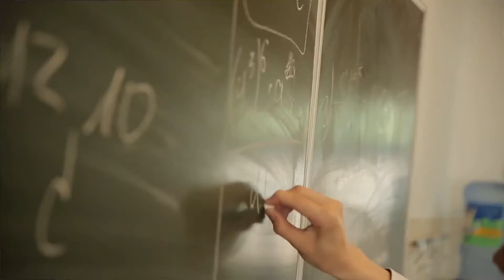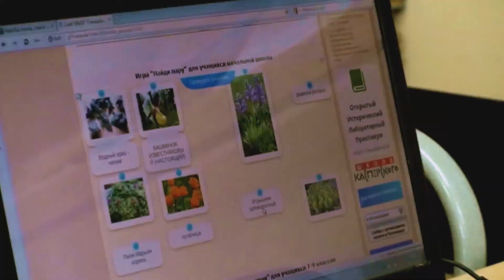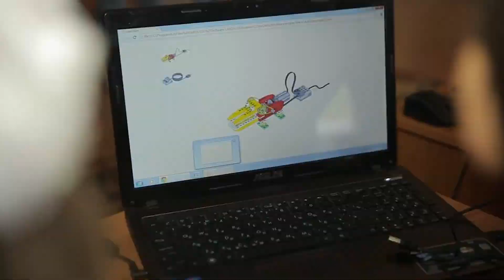Модернизация образования на примере гимназии №74